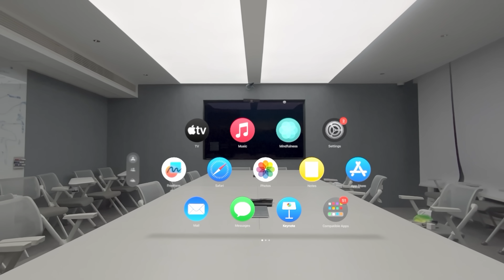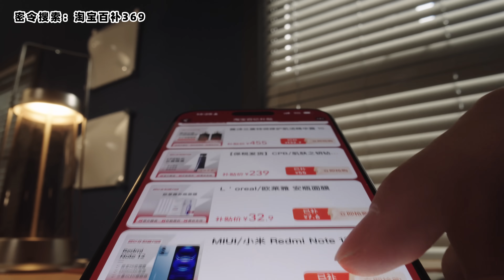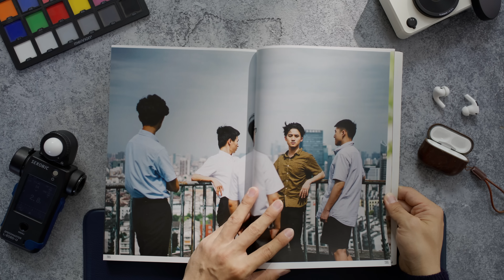随身带财神？2024影视飓风员工包里有什么！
一年一度的开包视频来了！2024年我们的包里又多了哪些好东西？如果你喜欢这期视频，请多多支持我们或者分享给其他有需要的朋友！